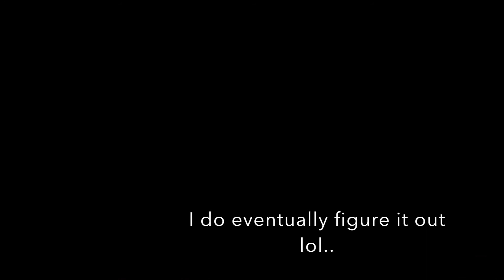Exploring the map! - Ori and the Will of the Wisps Part 2 Gameplay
Figuring out how to play the game still xd